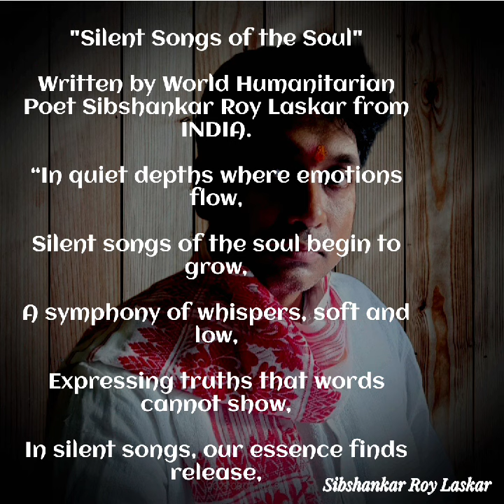"SILENT SONGS OF THE SOUL", SIBSHANKAR ROY LASKAR WORLD'S HUMANITARIAN POET, @NobelPrize#viral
“SPREADING WORLD WIDE PEACE LOVE FRATERNITY HUMANITY THROUGH POETRY”

Dedicated to promoting peace, justice, and social equality, Sibshankar's creative endeavors resonate with the universal quest for understanding and empathy. His nomination for the Nobel Prize in Literature is a testament to his unparalleled talent and unwavering dedication to using art as a catalyst for positive change.